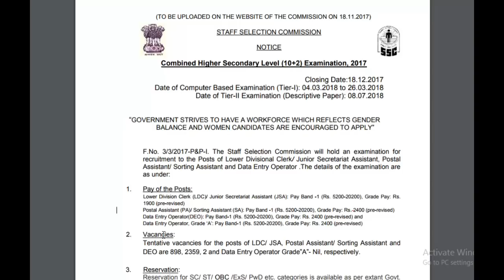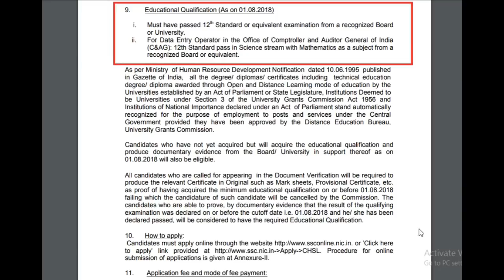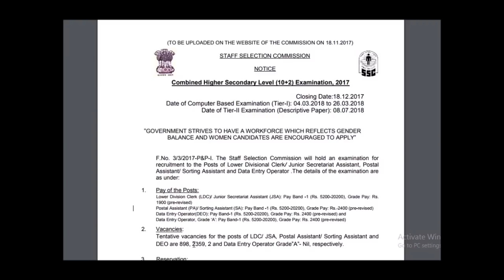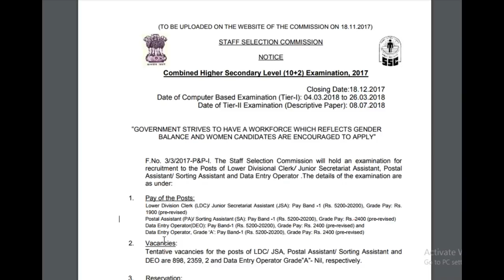2359 Postal Assistants Recruitment Notification Details 2017 | SSC CHSL Recruitment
Ssc Released chsl Recruitment notification for 3259 postal Assistant jobs.watch this video for notification Details.